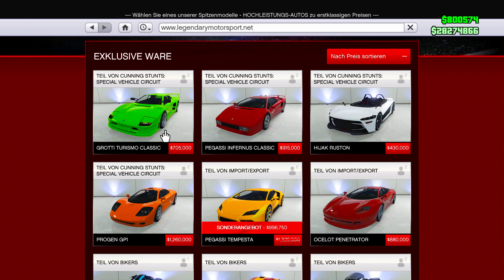NEUES FAHRZEUG IN GTA ONLINE - GROTTI TURISMO CLASSIC | LOHNT SICH DER KAUF? | WFG HD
NEUES FAHRZEUG IN GTA ONLINE - GROTTI TURISMO CLASSIC | LOHNT SICH DER KAUF?